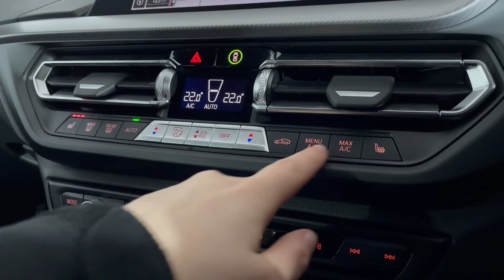(BRAND NEW) BMW 1 SERIES 118i M Sport 5dr Step Auto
Here at Lloyd BMW Carlisle, we pride ourselves on our fantastic range of stock and our stand-out customer service expertise. We are delighted to present this stunning, brand new BMW 118i M Sport, finished in Melbourne Red metallic paintwork.

Brand New Stock
Petrol
Auto

Stand-out features:
M Sport Pro Pack
Live Cockpit Professional
Connected Package Professional
Heated Front Sport Seats
Harman Kardon Surround Sound